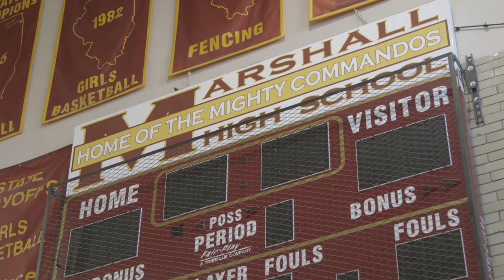Ride along with Chicago native Patrick Beverley of the Los Angeles Clippers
Patrick Beverley returned to the West Side of Chicago during the 2020 NBA All-Star Weekend. Follow along as he describes in detail how this city still influences every aspect of his life.